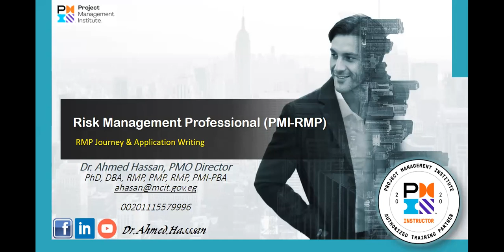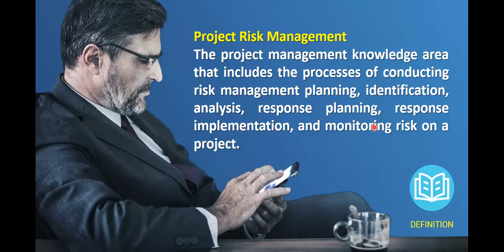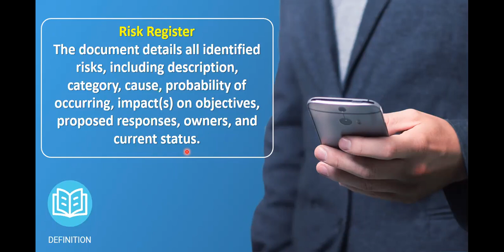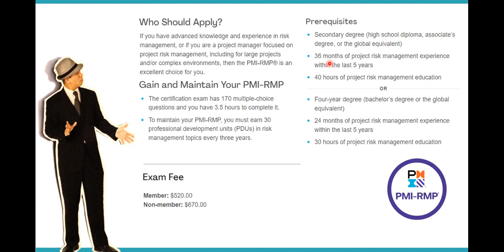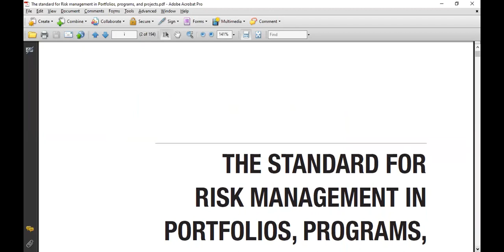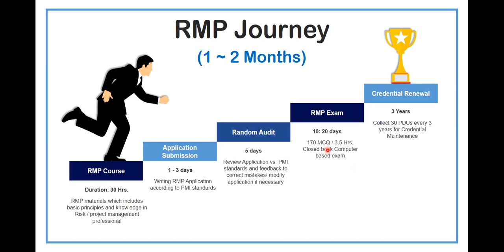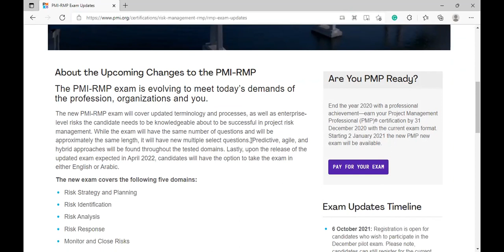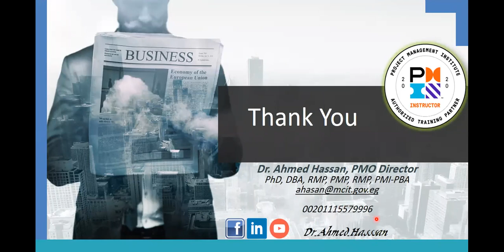Risk Management Professional (PMI-RMP) | كل ما تريد معرفته عن شهادة محترف إدارة المخاطر